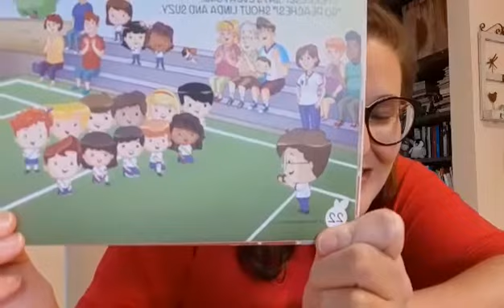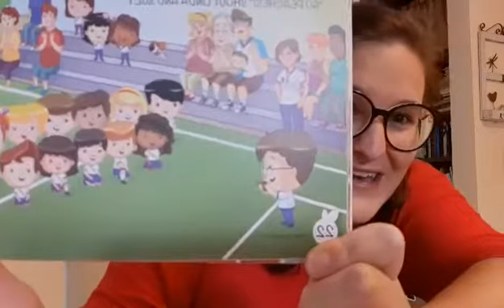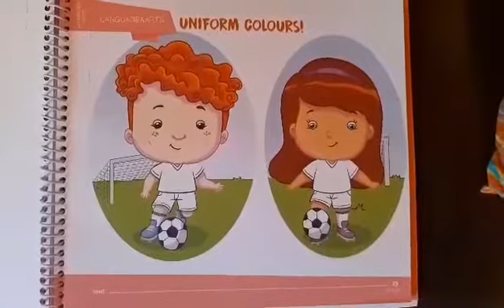Uniforms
In the Story Book, Henry is wearing a uniform in the football match. Let's see what are the colors of his uniform and play a colors game. Then the Teacher will explain the activity on page 23 in the book.